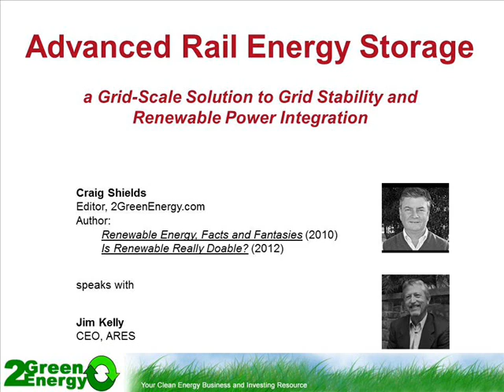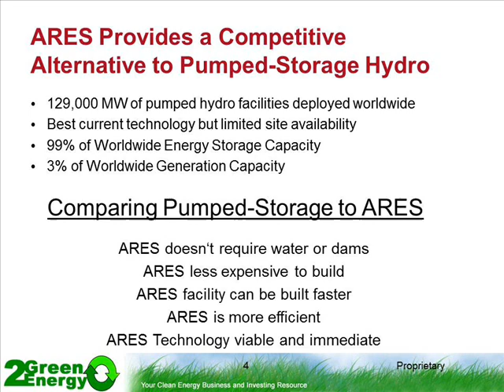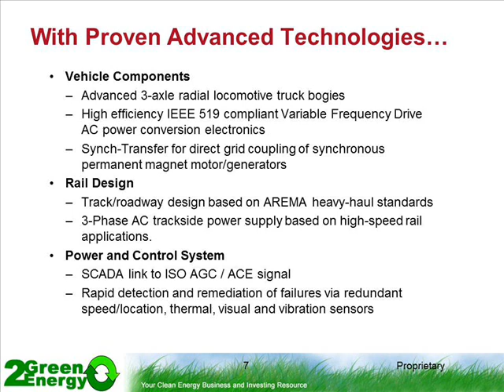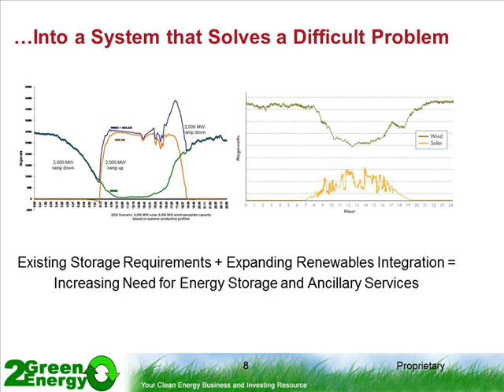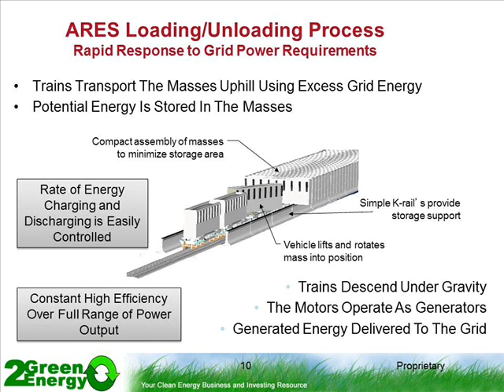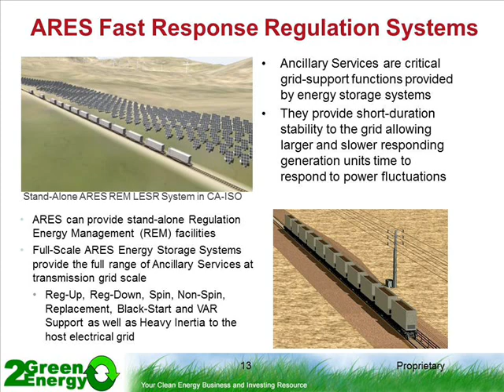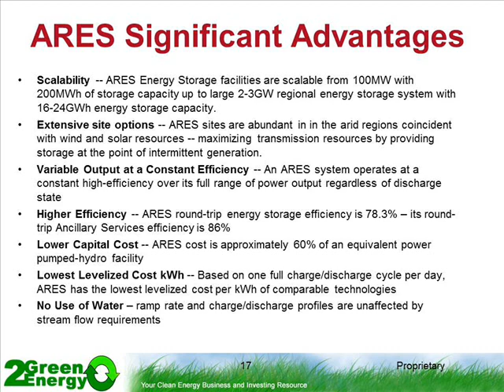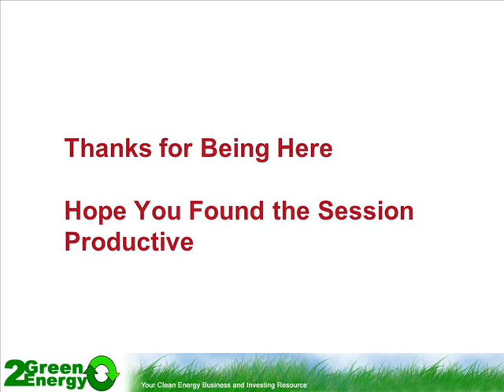Advanced Rail Energy Storage -- Webinar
Here's a recent webinar on Advanced Rail Energy Storage, or ARES, a new concept in lost-effective, grid-scale energy storage.  Craig Shields (editor, 2GreenEnergy.com) interviews ARES CEO Jim Kelly, and covers a range of issues spanning and physics and economics of energy storage, ancillary grid services, and the challenges facing those of us who advocate for the integration of massive amounts of renewable energy onto the grid.